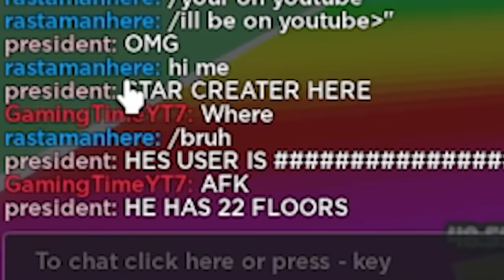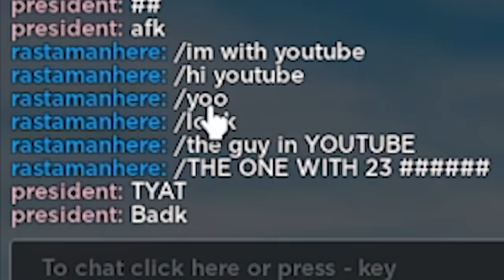HOW FAR CAN I SKY DIVE in Roblox?